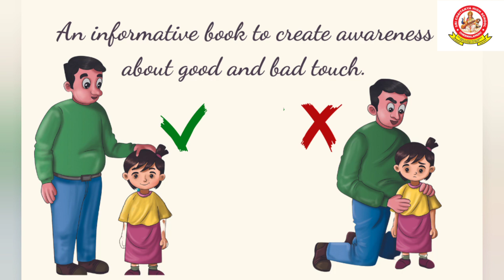Good touch Vs Bad touch